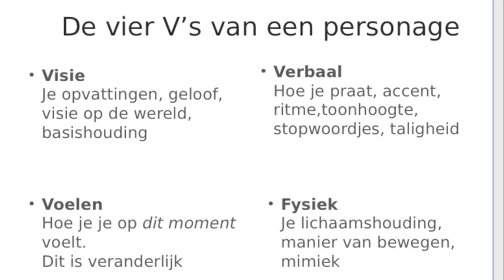REMI festival online solo improvisatie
'instructievideo' voor de REMI-online lessen over SOLO-impro